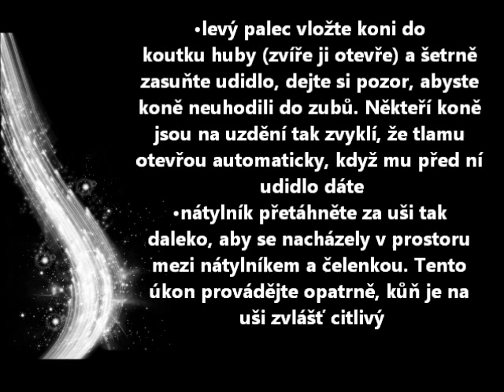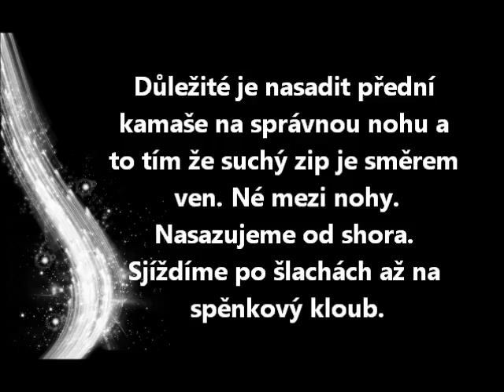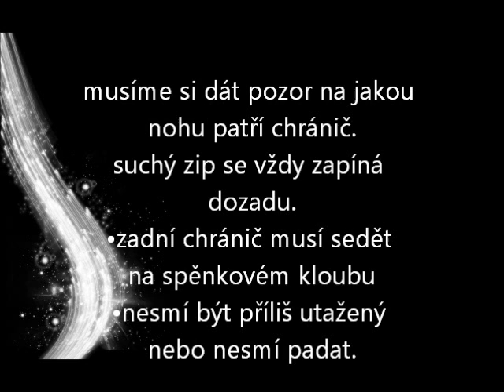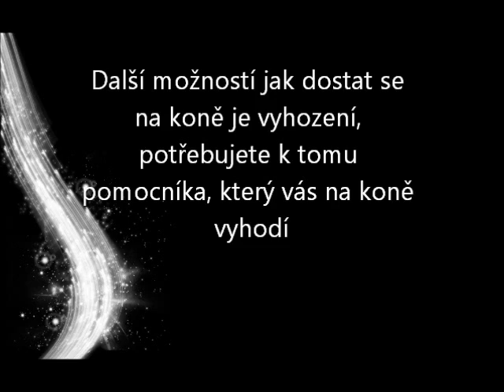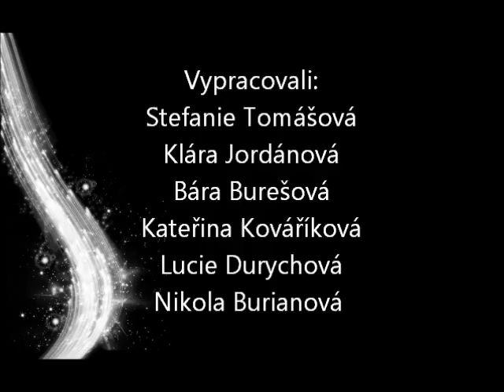Příprava koně před jezdeckou hodinou 2.část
Školní projekt - uždění, nandávaní kamaší, nasedání.